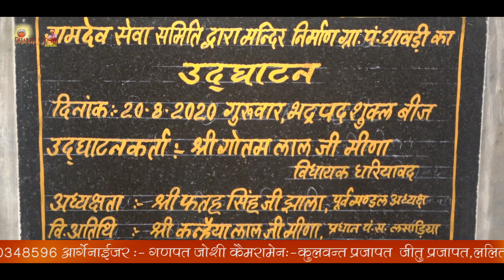gura ro bando thod je mati//गुरां रो बंधो थोड़ जे मति//स्वर-गणपत जोशी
bhajan-gura ro bando thod je mati|

live-Dhavdi

◆ Singer-Ganpat joshi◆

                          ◆ music ◆
shree Chakra Bhavani Satsang Mandal Badwai 【Mewar】

 ■ Organizer: - Ganpat Joshi M.8696486704

              ★ Naresh Gogathala ★
            ★ Dholak-Ashok Soneri ★
              ★ Narendra Kanod ★
               ★ Tusshar Rao ★

【Special cooperation- kulwant prajapati】
camera- kulwant bhaiya,jitu bhaiya,lalit bhaiya,
          ★ Supreme disciple of Gurudev ★

भजन-गुरां रो बंदों तोड़ जे मति|

  ◆लाइव-धावड़ी◆

                       ◆स्वर-गणपत जोशी◆

                        ◆ म्युज़िक ◆
        चक्र भवानी सत्संग मंडल बड़वाई【मेवाड़】

    ■ ऑर्गेनाइजर:- गणपत जोशी M.8696486704

                          ★नरेश गोगाथला ★
                    ★ढोलक-अशोक सोनेरी★
                         ★नरेन्द्र कानोड़★
                           ★तुषार राव★

           ◆【विशेष सहयोग-kulwant ji prajapati】

                    ★गुरुदेव के परम शिष्य★